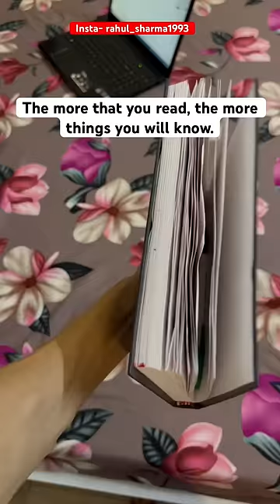Life after kidney transplant😥 Mini vlog 33